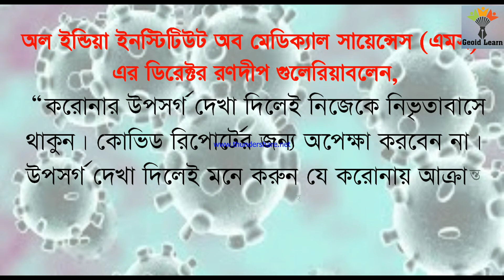করোনা রুখতে কেন্দ্রীয় সরকারের পরামর্শ , বাড়ির বাইরে তো বটেই ঘরের মধ্যেও মাস্ক পরে থাকুন